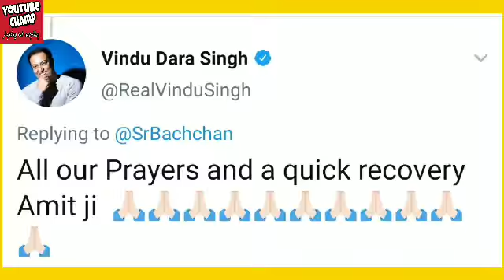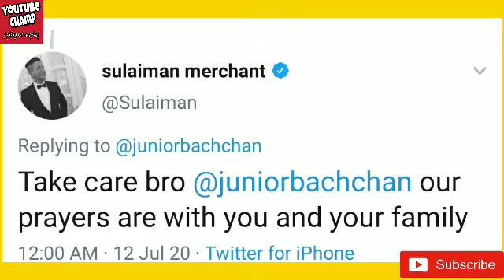Celebrities reaction after Amitabh and Abhishek bachchan tested corona positive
Watch the reactions of Indian celebrities after the news pop out that Amitabh bachchan and Abhishek bachchan has been positive for covid 19 virus

Follow YouTube champ to get updates on unheard genuine facts and updates on bollywood and other entertainment stuffs.